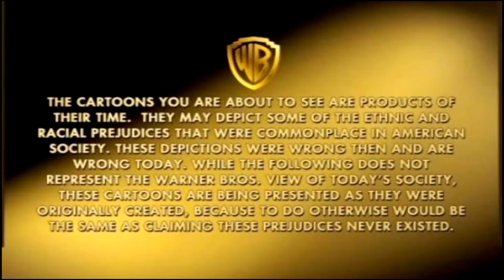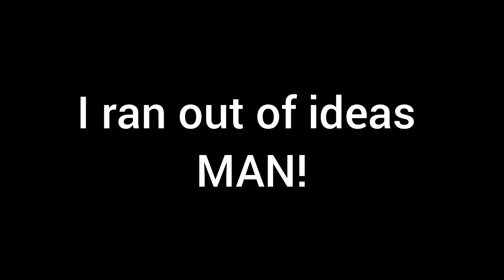fish f-o-o-d [YTP]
this ytp is inspired by raresox